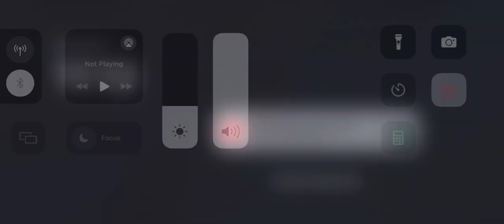Dream league soccer 2024